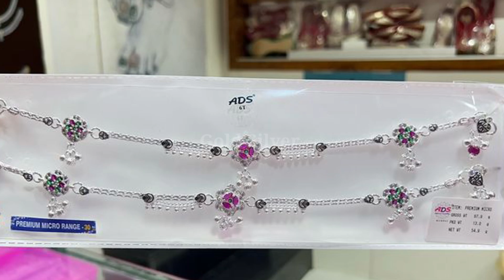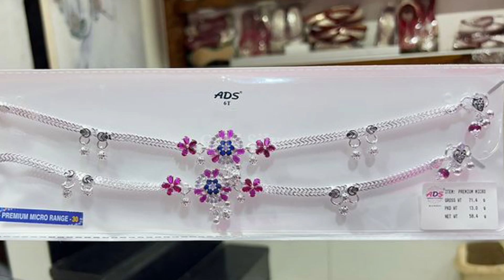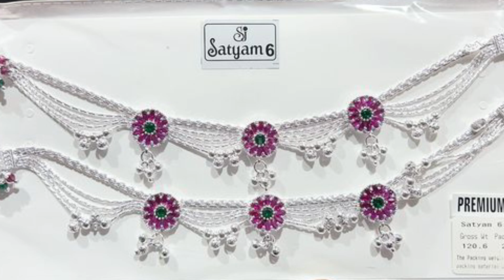50+ heavy bridal silver payal design/very beautiful and stylish silver Anklets design/silver payal..